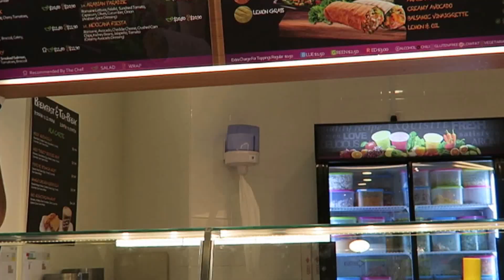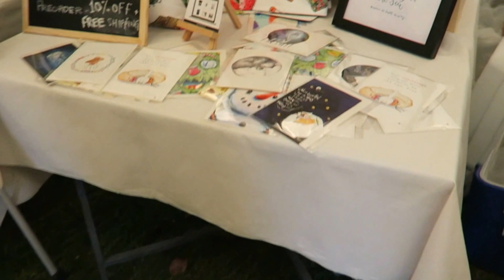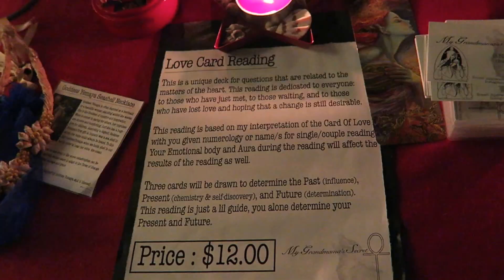IKEA VEGETABLE BALLS/VEGAN GELATO | JASLYNGOH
IKEA vegetable balls were a 6/10. Then had a great night at the local people art market with my buddies :) Loved filming this, would do more vlogs in the future... and improve my vlogging skils ;)